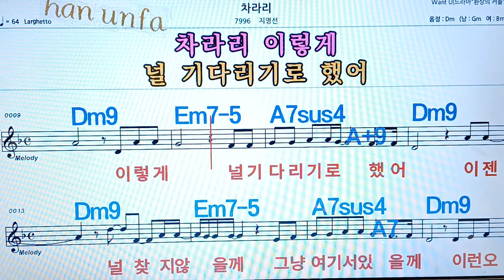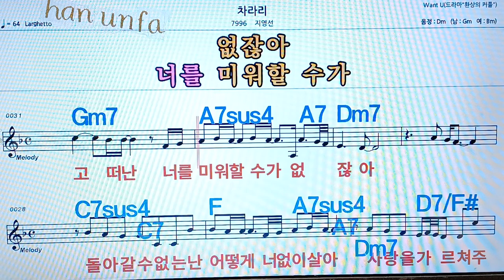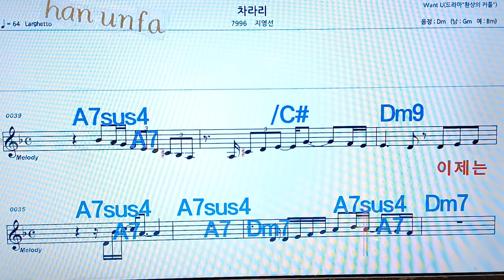차라리/지영선💋노래방, 통기타 , 코드 큰악보, 가라오케, 반주💖Karaoke, Sheet Music, Chord, MR